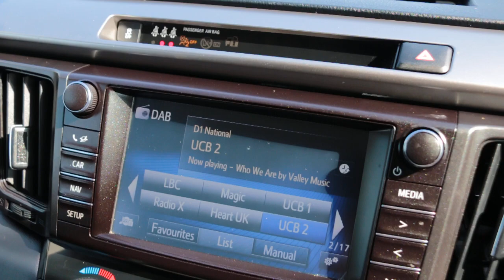LG67JKU Toyota RAV 4 2.5 VVT-h Business Edition Plus SUV 5dr Petrol Hybrid CVT Euro 6 (s/s)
LG67JKU
Toyota RAV 4 2.5 VVT-h Business Edition Plus SUV 5dr Petrol Hybrid CVT Euro 6 (s/s) (Safety Sense, Nav) (197 ps)